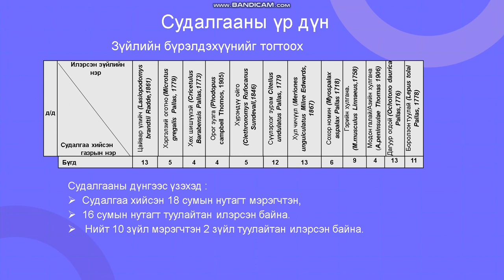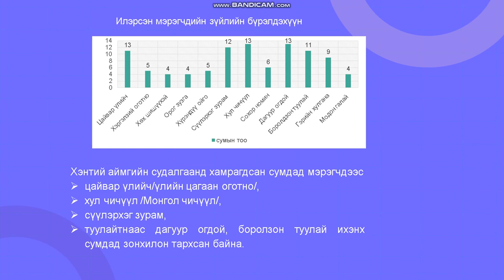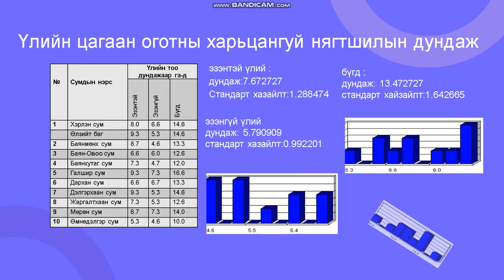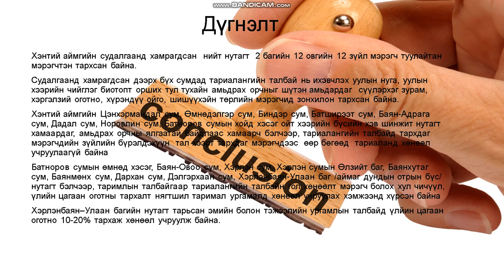Ж.Бат-Эрдэнэ: Хэнтий аймгийн тариалангийн талбайд тархсан мэрэгчдийн зүйлийн бүрэлдэхүүн, тархалт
Судалгааны ажлын нэр: Хэнтий аймгийн тариалангийн талбайд тархсан мэрэгчдийн зүйлийн бүрэлдэхүүн, тархалт